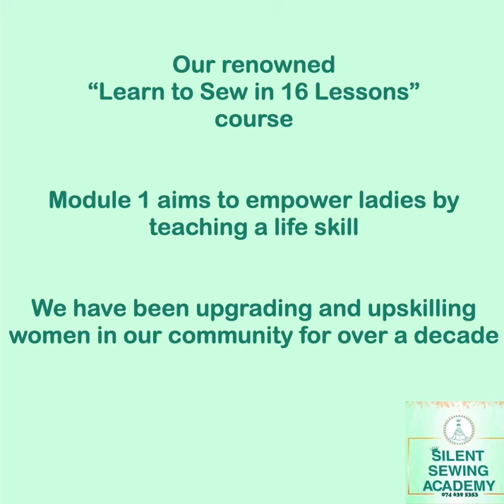Silent Sewing Academy | Module 1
Module 1, Beginner Level

Our renowned 'Learn to Sew in 16 Lessons' module